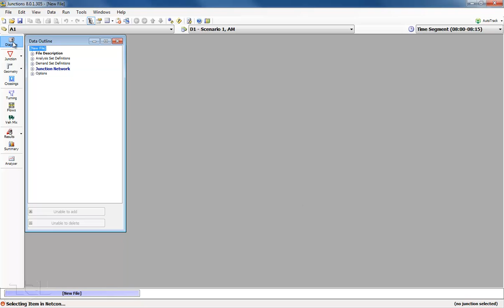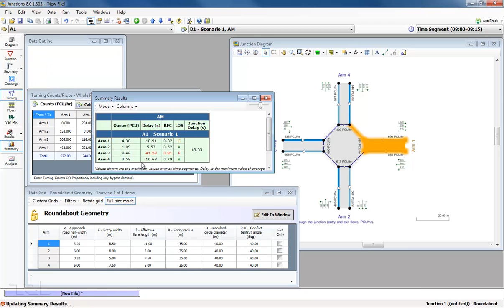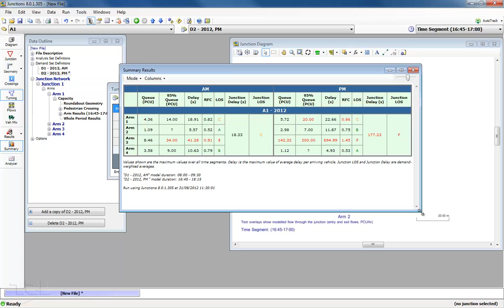ARCADY 8 - Quick Start Guide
Build a simple 4-arm Standard Roundabout using ARCADY Library Files, add Roundabout Geometries, Turning Counts, analyse and compare different modelled time periods and compare results.